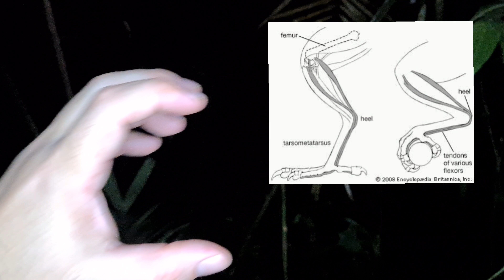VOCÊ JA VIU UMA COBRA ASSIM? | SERPENTE PAPA LESMA (Dipsas catesbyi)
Olá a todos! Neste vídeo trago vocês para  passeio noturno  a floresta para observar os mais belos animais! Espero que gostem!

Dipsas catesbyi é uma cobra noturna que habita florestas antigas a florestas perenes a semidecíduas, plantações, bananeiras e jardins rurais.  Elas são ativos à noite, especialmente se estiver chovendo ou garoa. Movem-se ativamente, mas lentamente no nível do solo ou na vegetação 0,3–20 m acima do solo. Alimentam-se de lesmas, caracóis e insetos de corpo mole. urante o dia, as cobras dessa espécie repousam enroladas na serapilheira ou sob as folhas da bananeira. são serpentes extremamente dóceis e nunca tentam morder, se ameaçados, os indivíduos podem achatar o corpo e expandir a cabeça para simular uma forma triangular e produzir um odor almiscarado e desagradável. As fêmeas põem de 1 a 6 ovos por ninhada. Populações equatorianas de D. catesbyi põem ovos de abril a junho, enquanto outras populações se reproduzem durante todo o ano.

Dipsas catesbyi ocorre em toda a bacia amazônica e nas encostas adjacentes dos Andes na Bolívia, Brasil, Colômbia, Equador, Guiana Francesa, Guiana, Peru, Suriname e Venezuela. Também ocorre na Mata Atlântica do Brasil. No Equador, a espécie é nativa de uma área estimada de 108.460 km na bacia amazônica e no sopé oriental dos Andes.
Fonte: Répteis do Equador

Saymon de Albuquerque é Biólogo, e Professor em um Curso de Ciências Biológicas na cidade de Porto Velho, Rondônia. Além dos trabalhos com Ecologia e Zoologia, tem interesse especial em culturas indígenas, conhecimento tradicional dos povos das florestas e vivência em ambientes naturais. o objetivo do canal é trazer informações acerca de mundo natural, além de técnicas de sobrevivência, equipamentos e dicas que auxiliem você a voltar vivo de locais hostis.